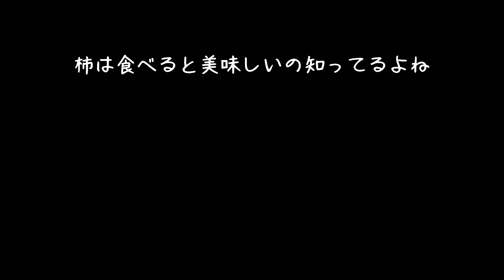【カニンヘンダックス】めったに吠えない16歳のソラが吠えた理由は？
ソラはめったに吠えないんですが、自分の知らないことが起きると怖くて吠えます。警戒するみたいです。